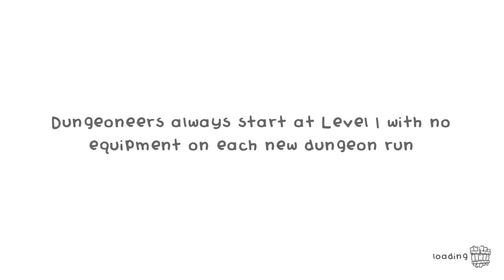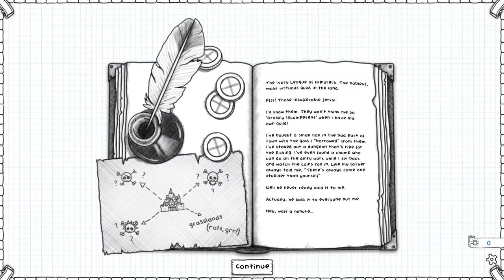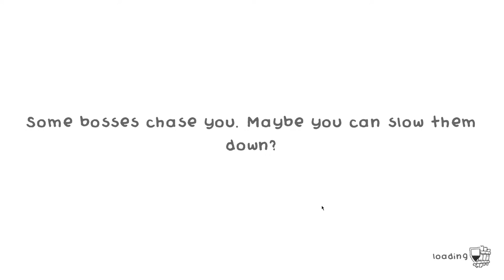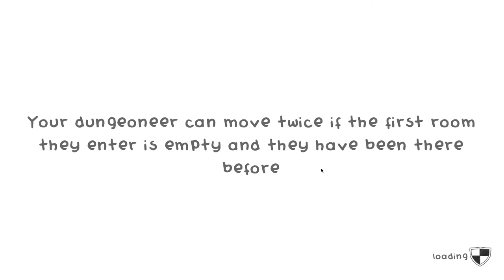Guild of Dungeoneering #01 - Découverte